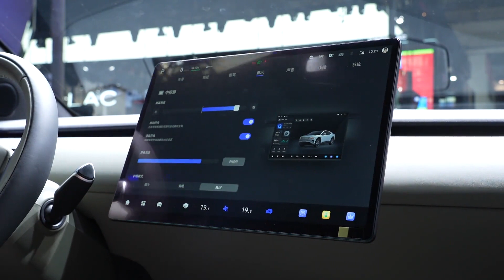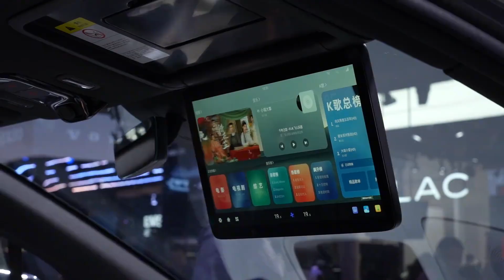长安启源E07开启盲订 主打一个多变 想怎么玩都行